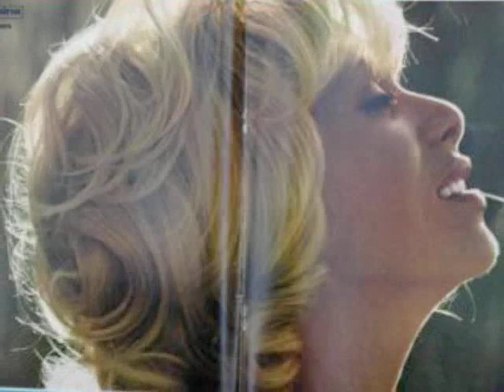Mireille Darc Tribute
Here is a funny song ("Helicopter", written by Serge Gainsbourg) performed by one of the most beautiful and talented French stars, Mireille Darc.
Mireille Darc (born Mireille Aigroz in 1938 in Toulon, Var) is an actress, former lover of Alain Delon, whom she met in 1969, during the shooting of "Jeff" by Jean Herman. She studied at the Conservatoire d'art dramatique of Toulon, won the first prize and decided to become an actress. She made her debut in Paris, in 1959, as a model, before acting, first on TV. In 1961 she met the famous director Georges Lautner, who made her a star. She has since then been appearing in many movies and in TV series and remains one of the most famous and beloved French actresses. She has also sung occasionally and made a few EPs.
Enjoy Mireille's glamour and charm!
The lovely Mireille Darc passed away on 28 August 2017. R.I.P.